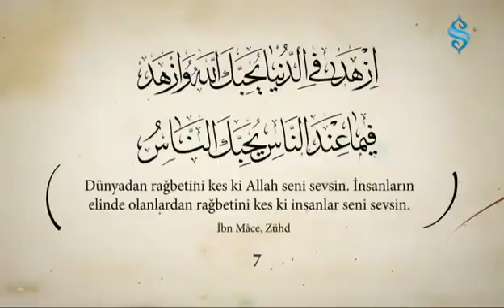40 Hadis i Şerif 7 Hadis)